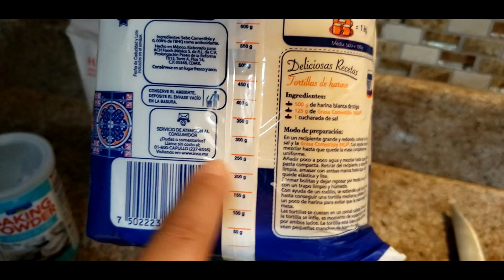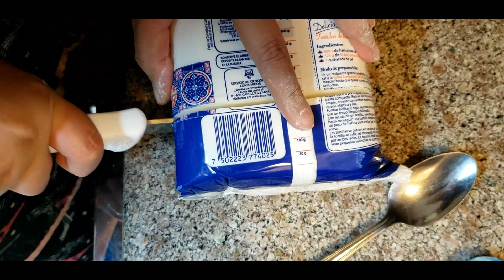Tortillas de harina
Video publicado el 07 de abril de 2020.
Ingredientes
1 kilo de harina de trigo
250 gr de manteca vegetal
1 cucharada de sal
1 cucharada de polvo de hornear
2 tazas de agua tibia